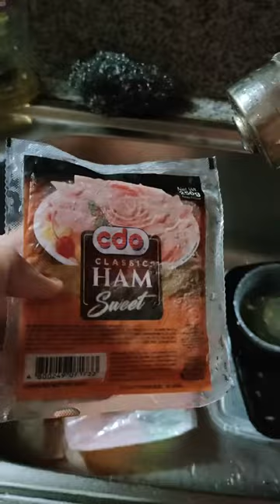Baon Serye para kay Mister- Temporosa Kitchen Ep1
Hi everyone,

We're back on youtube. Looking forward for more videos to upload here. More cooking and family vlogs are coming up.

i hope you missed us. i made this video because i feel so inspired to do some service to the mister.

we missed you, and we hope that you continue to support us.